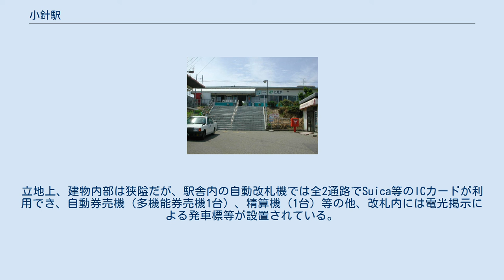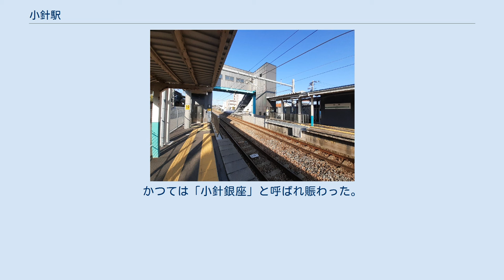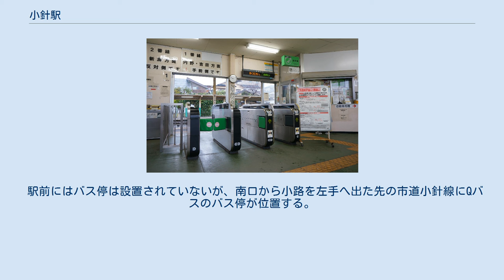小針駅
小針駅（こばりえき）は、新潟県新潟市西区小針南台五丁目にある、東日本旅客鉄道（JR東日本）越後線の駅である。
 2017年より、駅舎のバリアフリー化、耐震化等の改修工事を行った。
主な工事内容は以下である。
 エレベーター専用跨線橋（2020年10月） 北口。
自動改札導入に伴い、小さな駅舎が新設された。
 南口改札（2013年12月） 耐震補強工事前の南口駅舎（2004年7月） 相対式ホーム2面2線を有する地上駅で、両ホームは跨線橋で連絡している。
1番線に面する南側の駅舎、2番線に面する北側の駅舎がある。
 新潟駅が管理する業務委託駅で、駅業務はジェイアール新潟ビジネスが受託している。
 南側駅舎の自動改札機では全3通路でSuica等のICカードが利用できる。
改札周辺には電光掲示による発車標、有人改札口を兼ねるみどりの窓口（営業時間は7:00から19:30、途中で営業を休止する時間帯あり）、自動券売機（多機能券売機1台）、駅周辺の案内図、待合室等の他、改札内にはトイレや自動販売機が設けられている。
また、駅前広場には整理場（一時駐車場）、2階建ての駐輪場が設けられている。
 砂丘地の南斜面に位置するため、南口は駅舎と駅前広場との間に標高差があり、駅舎正面に階段が設けられている。
 北口駅舎は2番線の跨線橋下に設けられている。
立地上、建物内部は狭隘だが、駅舎内の自動改札機では全2通路でSuica等のICカードが利用でき、自動券売機（多機能券売機1台）、精算機（1台）等の他、改札内には電光掲示による発車標等が設置されている。
北口は住宅地前の市道に面しており、広場などはないが、駅舎西側に駐輪場が設けられている。
 （出典：JR東日本:駅構内図） JR東日本によると、2019年度（令和元年度）の1日平均乗車人員は2,520人である。
 周辺は住宅地。
駅北口側、市道曽和インター信濃町線と市道小針線が交わる小針十字路周辺は商店街となっている。
かつては「小針銀座」と呼ばれ賑わった。
 新潟交通の路線バスとコミュニティバス「Qバス」（新潟交通が運行受託）が運行されている。
新潟交通の路線図や時刻表は「運行便別時刻表（新潟交通）」を、Qバスは「区バス坂井輪ルート（Qバス） 時刻表・ルート図（新潟市）」をそれぞれ参照。
 駅前にはバス停は設置されていないが、南口から小路を左手へ出た先の市道小針線にQバスのバス停が位置する。
 北口より徒歩約3分の西大通り沿いにバス停が位置し、新潟交通の路線が以下のように運行されている。
 近くにQバスのバス停も位置する。